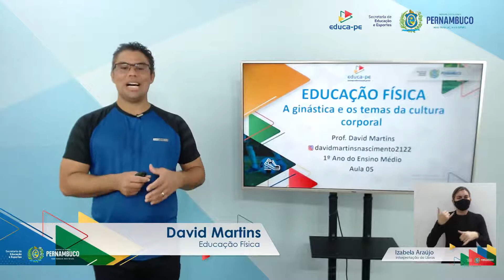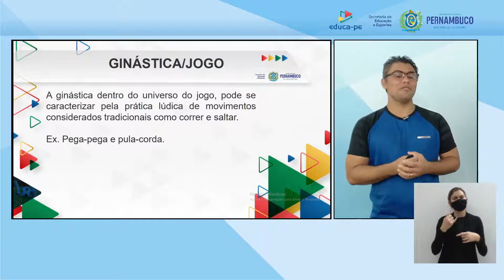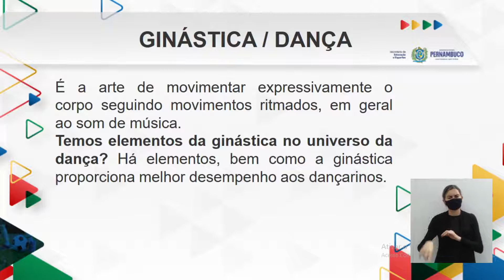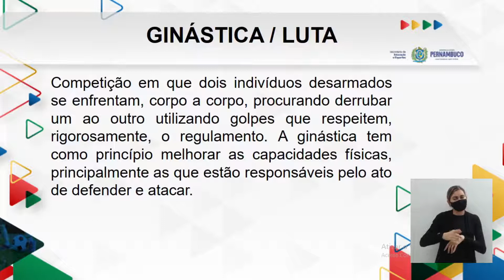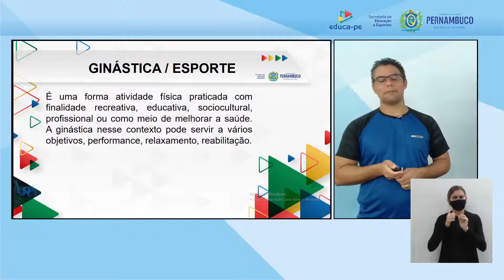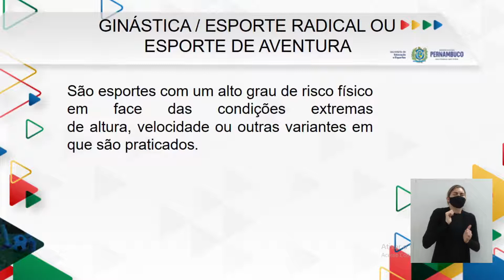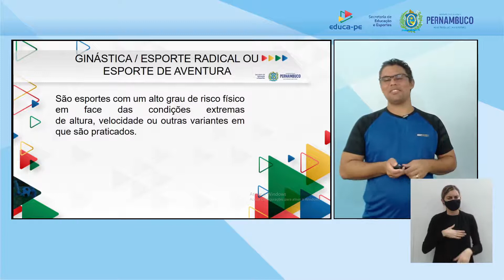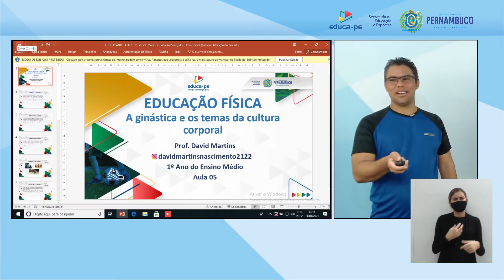Ensino Médio | Educação Física | 1° Ano | EDUCA PE | Aula 05 | 2021.1